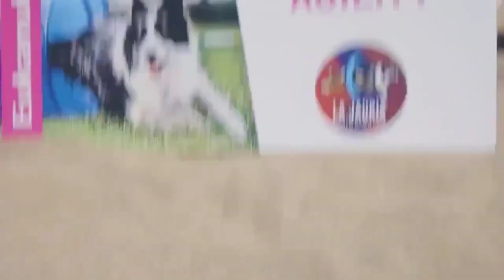Cartoon Network Argentina + Eukanuba - Promo Verano Cartoon (20s) - Enero 2023